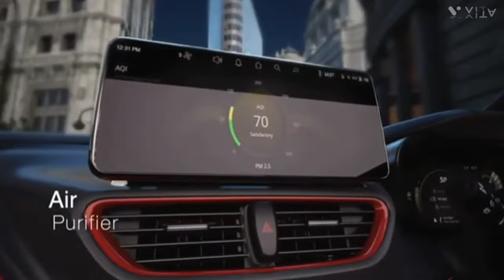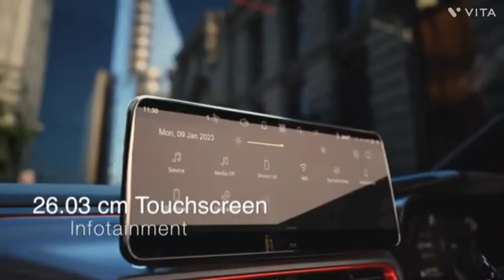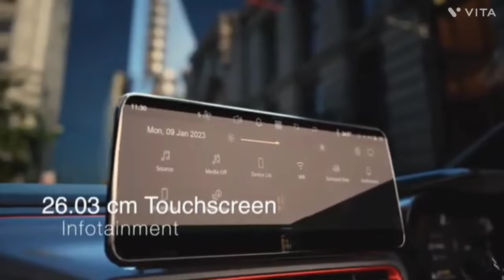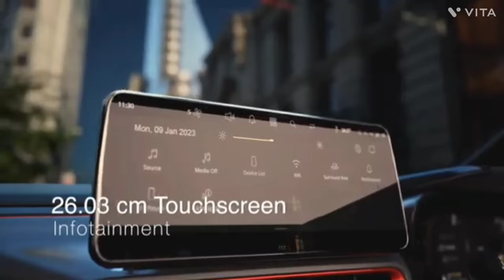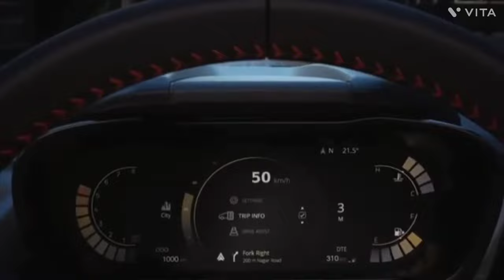Tata Altroz Sunroof Update 2024 || New Tata Altroz Full Review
TATA Altroz FaceLift OBD2 BS6 New 2024 Model Launch | On Road Price | New Engine Extra Power Altroz | Mileage | Top Speed | Frist Looks 2024 TATA Altroz FaceLift OBD2 BS6.

tata altroz facelift obd2 bs6 2024
tata altroz facelift obd2 bs6 2024 model
tata altroz facelift obd2 bs6 launched
2024 tata altroz facelift obd2 bs6
2024

tata altroz facelift obd2 ugx bs6 2024
tata altroz facelift obd2 ugx bs6 2024 model
tata altroz facelift obd2 ugx bs6 launched
2024 tata altroz facelift obd2 ugx bs6
2024